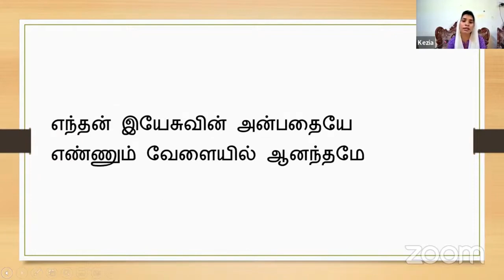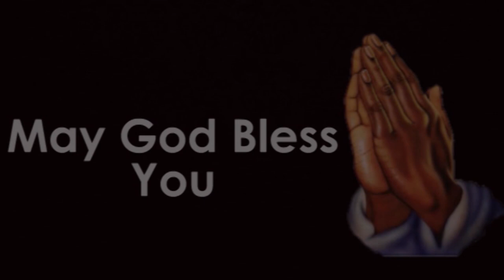Episode 55 | 03 Feb 2023 | வாலிப நாளில் இயேசுவை கண்டேன் | Sr Leema Bosco | Carmel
Resource person: Sr Leema Bosco